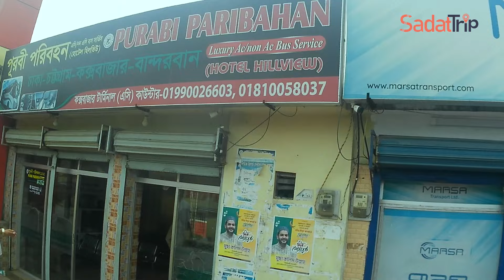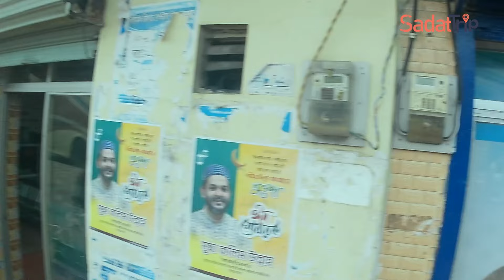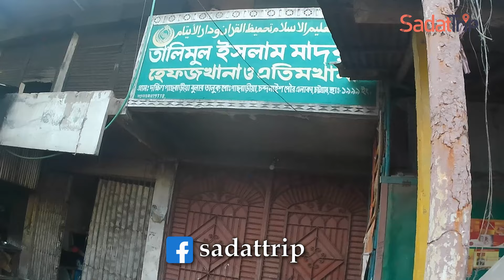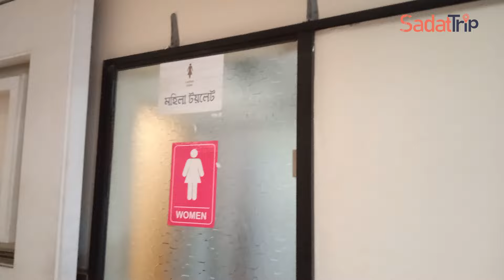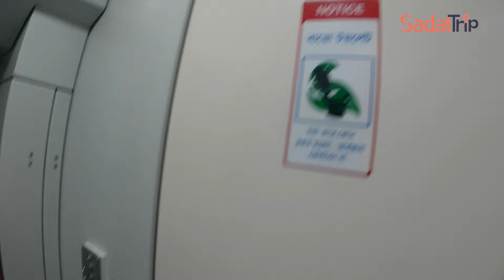Turna Express | Chittagong to Dhaka | Marsa Transport | Cox's Bazar to Chittagong Bus Journey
Today I am going to Dhaka from Cox's Bazar by marsa bus and turna express train. This journey was very fascinating and enjoyable. Hope you will also have a lot of joy and fun in this journey.

Cox's Bazar to Chittogang(Marsa Bus)--Tk. 380
Chittogang to Dhaak(Turna Express Train)---Tk.932

Turna Express Ticket Price.
Shovon/Non AC Chair Tk.405
Snigdha/AC Chair Tk.777(Including VAT)
F_Berth/Non AC Cabin Tk.932(Including VAT)
AC_B/AC Cabin Tk.1398(Including VAT)